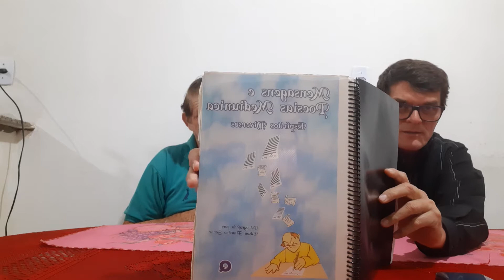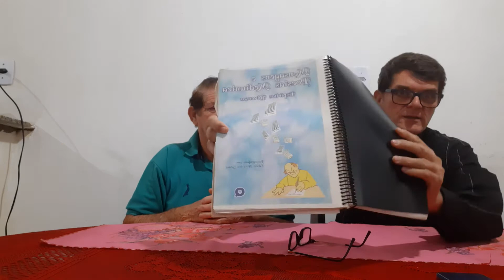Mensagens e Poesias Mediúnicas (bloco 0036) Edson Flausino Sene